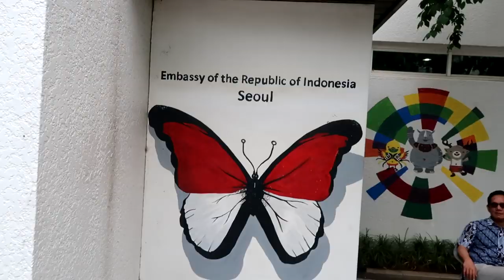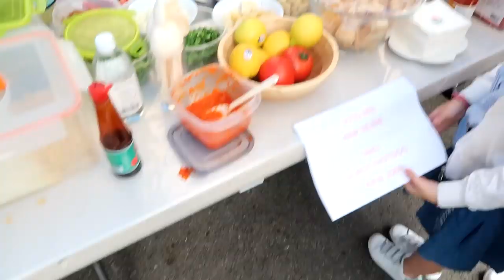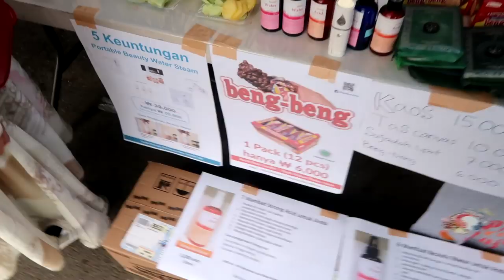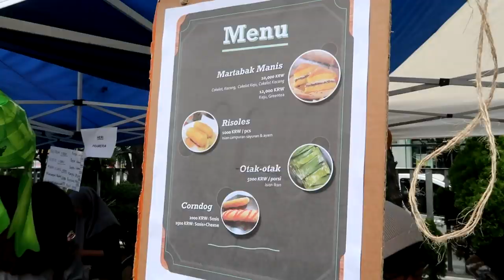Eid Al Fitr in Indonesia Embassy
Eid Al Fitr 2019 in Indonesia Embassy